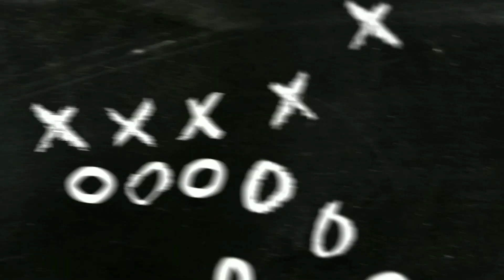MICHIGAN VS. ARMY| MICHIGAN SURVIVES AGAINST ARMY @ BIG HOUSE 24-21 (CHARBONNET 100 3 TDS)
The Michigan Wolverines survived a scare from The Army Black Knights 24-21. True Freshman RB Zach Charbonnet had 33 carries for 100yds 3 touchdowns. Shea Patterson had completed 18/28 for 207yds. Ronnie Bell led all Receivers with 7 catches 81yds...ARMY rushed for 203 yds on the ground.

WE TALK SPORTS PERIOD!
YOUR HOME FOR BREAKING SPORTS NEWS & SPORTS TALK.
*LUKE G'S FIELD REVIEW
*MICROMIKE
*313JMO
*DETROIT DREW
*THE BIG TAKE
*NOMIS J
*CA3'S SPORTS TALK
*POSITIVELYDETROIT9017
Music/Intro/Outro

T.A. Noble Sports 313 JMO LUKE G'S FIELD REVIEW MicroMike Detroit Drew Nomis J Big Take